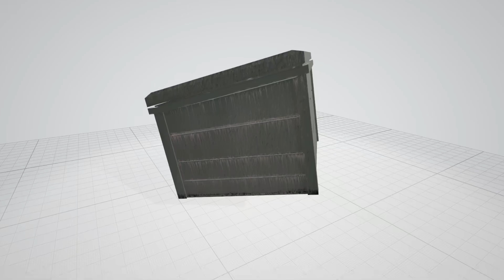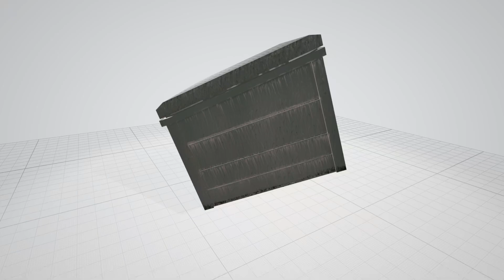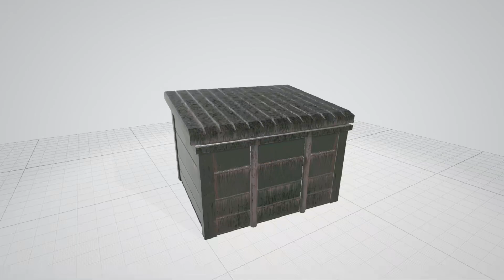Trash.mp4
I AM WORKING ON SOME GAME ASSETS

I've decided to shift my solo indie game project into an action-shooter with isometric perspective. This will be more realistic to do as a solo project. Besides I've decided that making a game that is heavily story-focused is not the right move without any experience in story writing. The general idea of cyber-zombie apocalypse will remain, while instead of bigbrain RPG combat system there will be an arcade-like shooter top-down isometric action. While it has its own complications, it will be easier to comprehend compared to the complexity of a turn based system with status effects and stuff.

The graphics and story will be AI free, however for the music and coding I will rely on AI tools. There are very little music available for indie projects on license-free basis, therefore it will make more sense to use suno.ai to just generate it. While I appreciate the "real" music and can play around with couple of instruments, I believe it will make more sense to opt for ai generated music with thoughtful prompts.